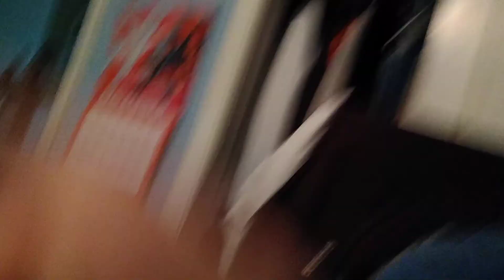Ringo's Memory Vlog: May 11, 2021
It's a walk for Ringo and I love his walk btw it's so cute.